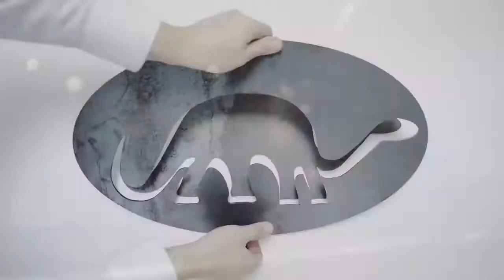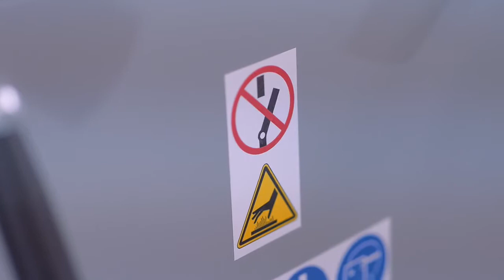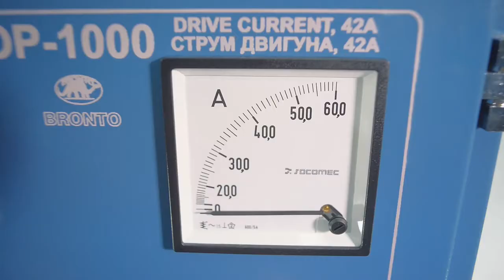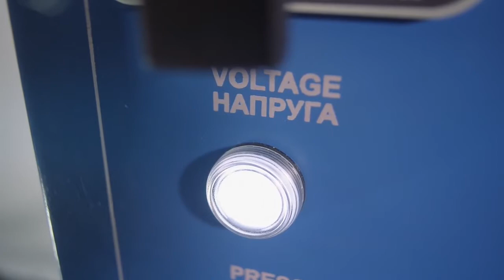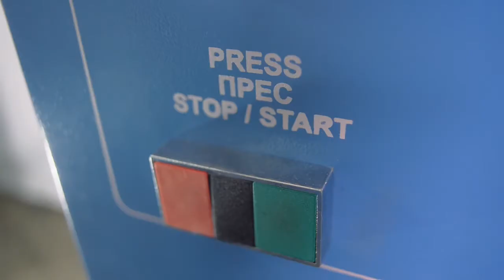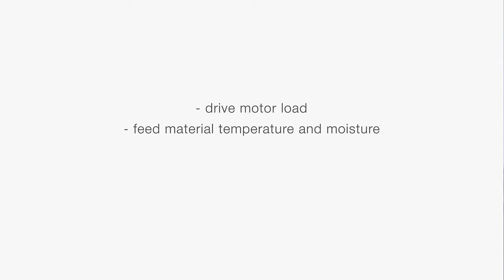OIL PRESS OP 1000 BRONTO for hot full fat soya